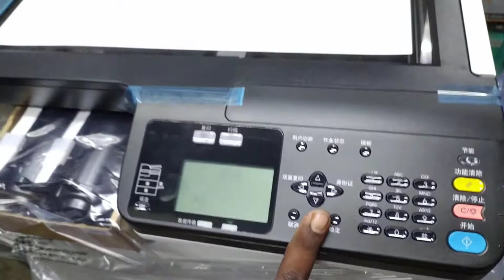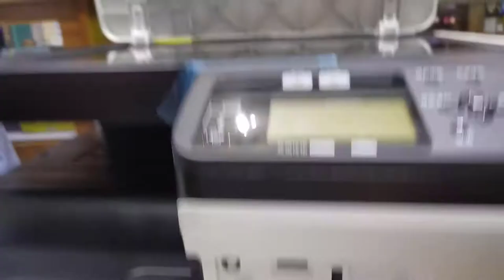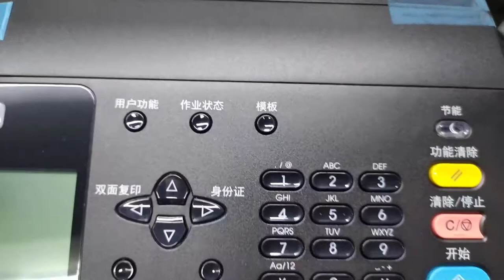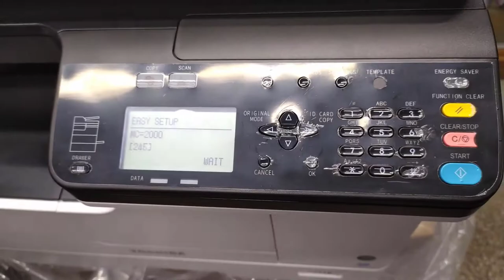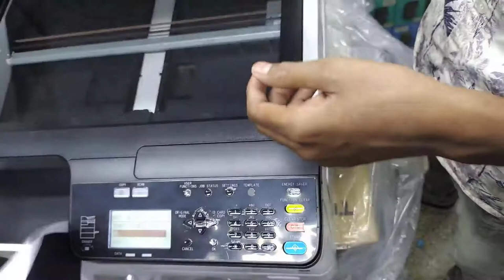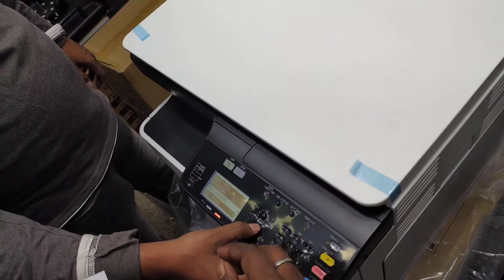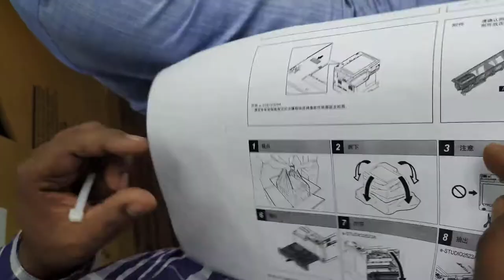Toshiba 2523A photocopier machine 2021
Hey, this is my homepage, so I have to say something about myself. Sometimes it is hard to introduce yourself because you know yourself so well that you do not know where to start with. Let me give a try to see what kind of image you have about me through my self-description. I hope that my impression about myself and your impression about me are not so different. Here it goes.

 I am a person who is positive about every aspect of life. There are many things I like to do, to see, and to experience. I like to read, I like to write; I like to think, I like to dream; I like to talk, I like to listen. I like to see the sunrise in the morning, I like to see the moonlight at night; I like to feel the music flowing on my face, I like to smell the wind coming from the ocean. I like to look at the clouds in the sky with a blank mind, I like to do thought experiment when I cannot sleep in the middle of the night. I like flowers in spring, rain in summer, leaves in autumn, and snow in winter. I like to sleep early, I like to get up late; I like to be alone, I like to be surrounded by people. I like country’s peace, I like metropolis’ noise; I like the beautiful west lake in Hangzhou, I like the flat cornfield in Champaign. I like delicious food and comfortable shoes; I like good books and romantic movies. I like the land and the nature, I like people. And, I like to laugh.

 I always wanted to be a great writer, like Victor Hugo who wrote "Les Miserable", or like Roman Roland who wrote "John Christopher". They have influenced millions of people through their books. I also wanted to be a great psychologist, like William James or Sigmund Freud, who could read people’s mind. Of course, I am nowhere close to these people, yet. I am just someone who does some teaching, some research, and some writing. But my dream is still alive.

This is a brief introduction of myself. If you are interested in knowing more, read my articles or take a look at my pictures. Do not expect too much, and keep your sense of humor.